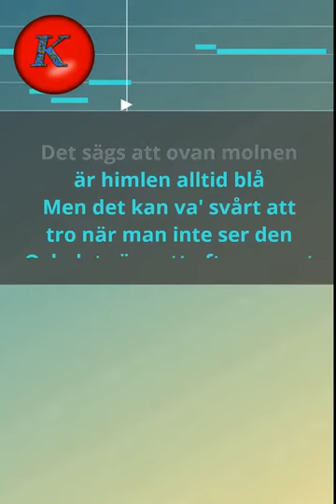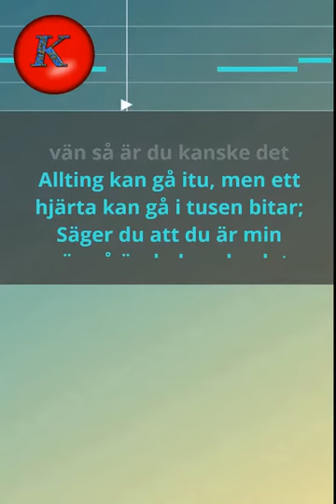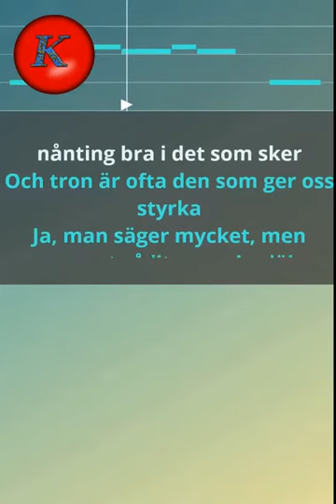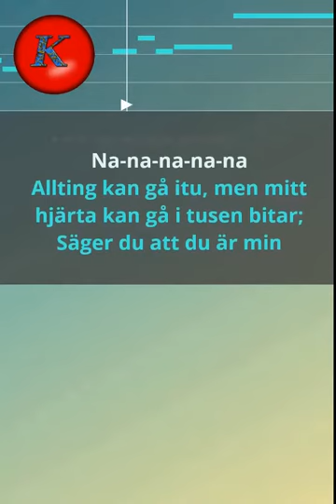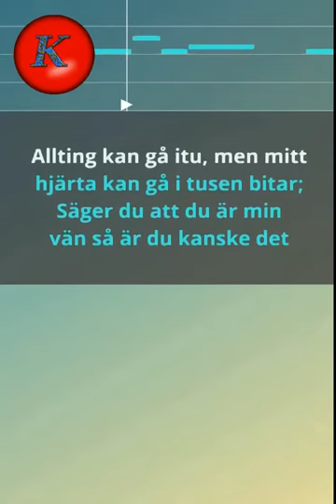Björn Afzelius- Tusen Bitar. Karaoke